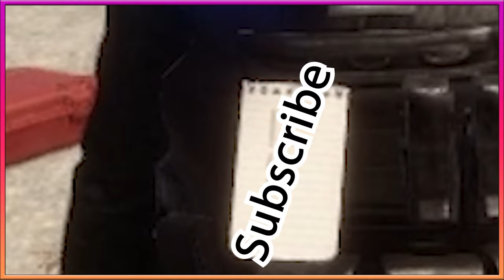Sons of the Forest has Changed A LOT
When you haven't played since it first came out things might change a year or two later. Who knows am I right?

Anyways Enjoy!

Music powered by BreakingCopyright:    • 'The Army of Minotaur' by @Makai-symp...

00:00 - Intro
00:44 - Video Start
02:50 - Kelvin is Saved
05:18 - Beginning of Cave p1
08:17 - Getting supplies
10:28 - cave pt2
15:52 - jumpscare lol
17:50 - Getting weird new item
21:10 - Getting Scuba Gear
25:15 - Boat Hit
27:13 I do need a shovel
27:38 - He's swimming
28:26 - Shark infested Waters
28:57 - Gun get
30:47 - He's a runner, he's a track star
31:22 - Outro